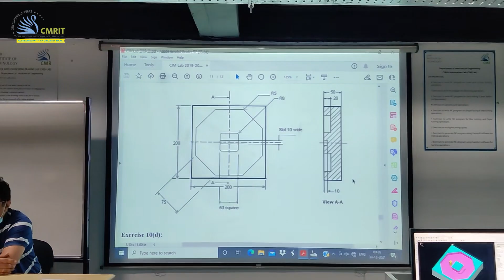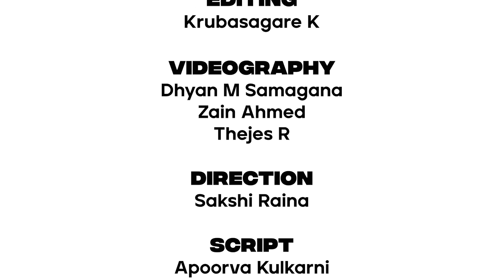UIPath | RPATools Hackathon 2021 | Joint Winners | CMRIT | Bangalore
Hearty Congratulations to Rajneesh Khare (CSE), Sakshi Raina (CSE) and Aditya Haldar (ISE) on being the Joint Winners of the RPATools Hackathon 2021. The winners' cash price was Rs. 49,000/-. They presented the use case Brain Stroke Prediction Application using UIPath Platform.

You have made all CMRITians proud of you!!! Keep it up!